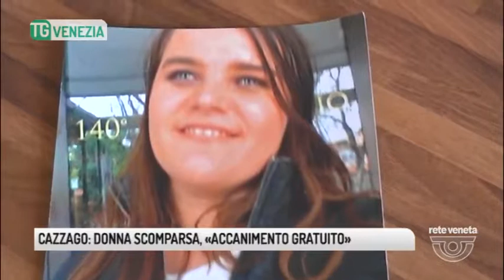TG VENEZIA (17/05/2017) - CAZZAGO: DONNA SCOMPARSA, «ACCANIMENTO GRATUITO»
TG VENEZIA (mercoledì 17 maggio 2017) - Ieri abbiamo parlato del caso di Florina, la ragazza scomparsa da Cazzago di Pianiga. Sentiamo le parole del sindaco Calzavara.
Le lacrime e la disperazione di Nela Fiorin, mamma della 26enne scomparsa da oltre un anno, hanno colpito anche il sindaco di Pianiga. La donna ha raccontato come delle vicine di casa l’abbiano avvicinata per dirle sua figlia  Florina, è stata ritrovata morta.
Il sindaco, che conosce la famiglia da tempo, condanna questo comportamento nei confronti di una donna già provata dalla scomparsa della figlia e si rende disponibile nel dare una mano.